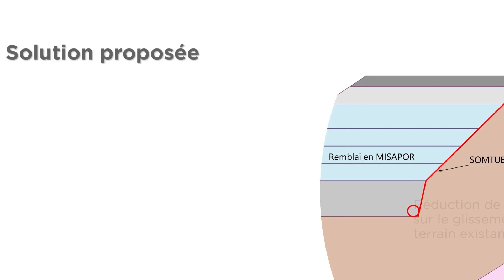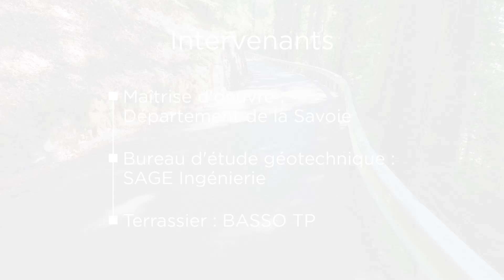Remblai allégé MISAPOR pour la route départementale 71 à Ugine dans le département de la Savoie (73)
Suite à un glissement de terrain global à flanc de montagne à Ugine (73), une solution de remblai allégé de MISAPOR combiné à l'aide de géogrilles de renforcement Notex GX de Afitexinov a été préconisé par le bureau géotechnique ainsi que le département de la Savoie.